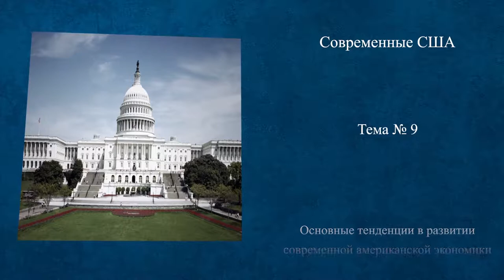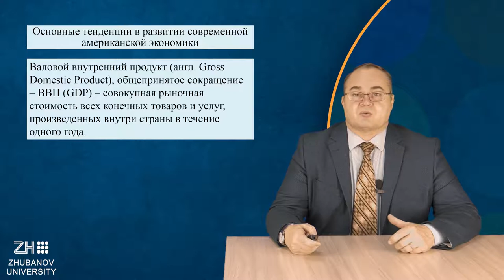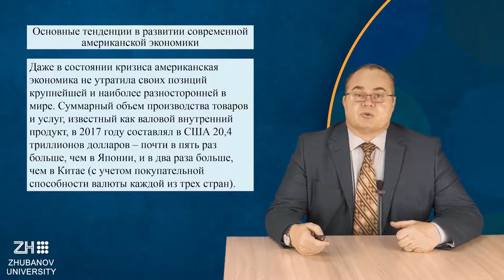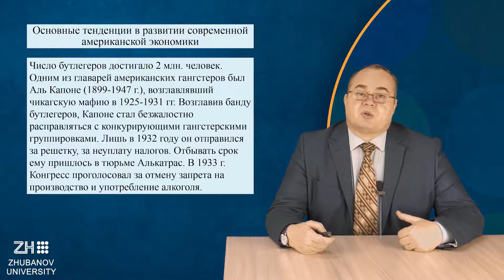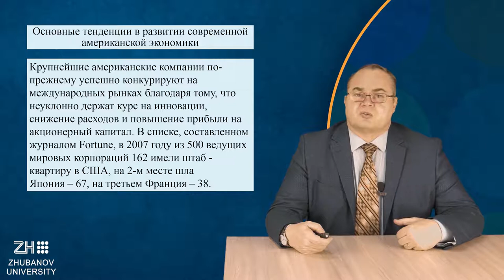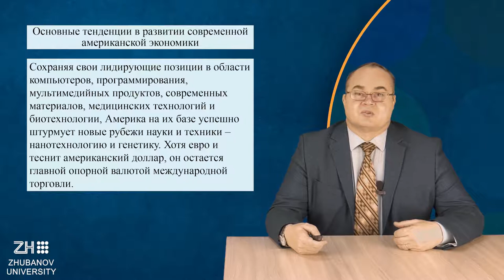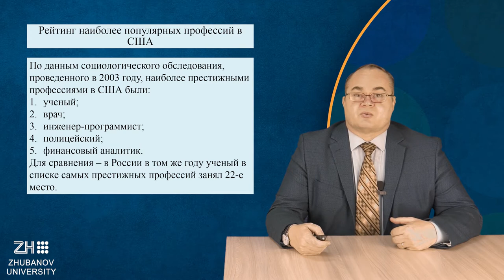Лекция 9. Перевезенцев А.Л. Современные США